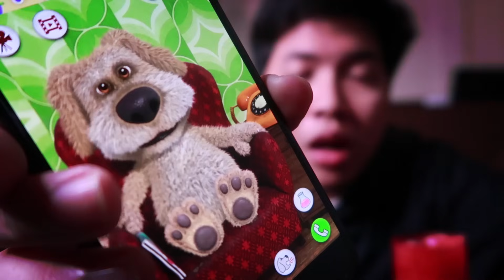อย่าคุยกับ Ginger ตอนตี 3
เจ้า Ginger มันขอความช่วยเหลือ เราเลยทดลองคุยกับมันดู
ไปดูกันเลยว่าเจ้าลูกแมวน้อยนี้มันจะกวนประสาทอะไรเรา SHARE!!

◉ อยากดูต่อตอปิโด เล่นเกม ➨

พูดคุย ดูรูปภาพต่อตอปิโด ⇓⇓

✸คลิปสร้างมาเพื่อความบันเทิงเท่านั่น!!✸